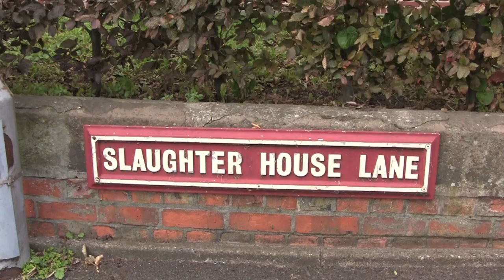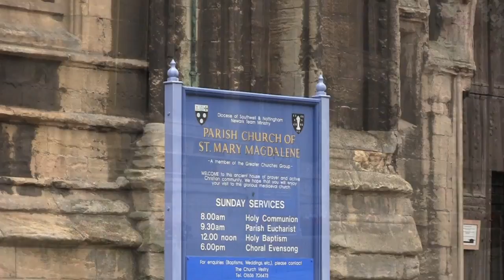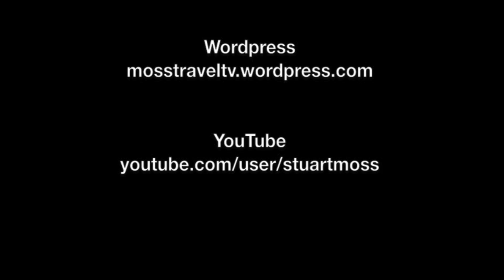Newark-on-Trent, Nottinghamshire, England - 18th August, 2014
Newark-on-Trent or Newark is a market town in Nottinghamshire in the East Midlands region of England. It stands on the River Trent, the A1 (on the route of the ancient Great North Road), and the East Coast Main Line railway. The origins of the town are possibly Roman as it lies on an important Roman road, the Fosse Way. The town grew around Newark Castle, now ruined, and a large marketplace, now lined with historic buildings.

This film features views around the centre of Newark-on-Trent, with the following identified locations: Newark Northgate Railway Station; Slaughter House Lane; Wilson Street; Kirk Gate; Church Street; Parish Church of St. Mary Magdalane; Church Walk; Newark Buttermarket; The Market Square; Stodman Street / Castle Gate intersection; Castle Gate; Newark Castle & Gardens; Beastmarket Hill; River Trent; Great North Road; and Newark Castle Railway Station.

To read more about the River Trent ; and

If you liked this film there are many more like it on my YouTube channel please check out my channel and subscribe to my videos by clicking the red subscribe button.